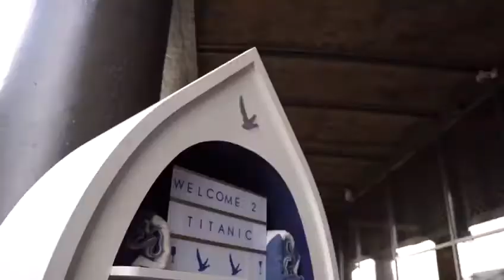Grey Goose Bar - Titanic Hotel Liverpool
A summer celebration doesn’t need an invitation - join us at Rum Bar and experience our new Grey Goose Exclusive Cocktail menu.

We have teamed up with Grey Goose to bring a delicious selection of cocktails to Stanley dock including Grey Goose Le Fizz, Grey Goose White Espresso Martini, Grey Goose L’Apple, Rendezvous and Pink 75.

Available daily until Sunday 30th September 2018